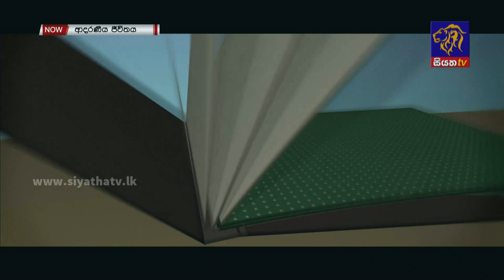Architect Kandy 2023 ප්‍රදර්ශනය පිළිබඳ කතාබහක් | D.H. Wijewardene | Susil Lamahewa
Architect Kandy 2023 ප්‍රදර්ශනය පිළිබඳ කතාබහක් |  D.H. Wijewardene | Susil Lamahewa | 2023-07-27